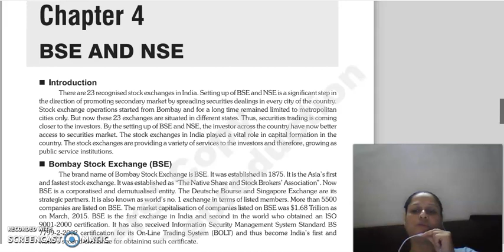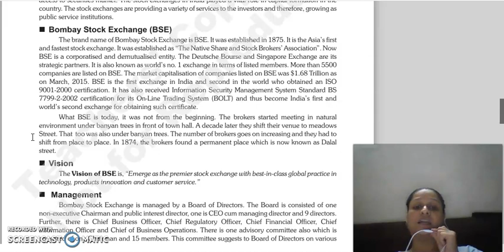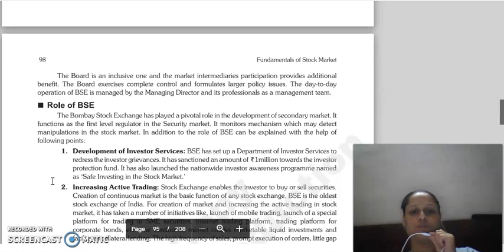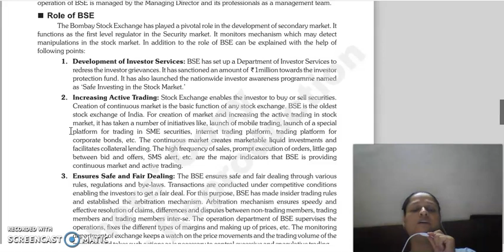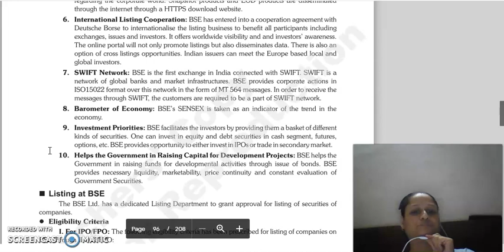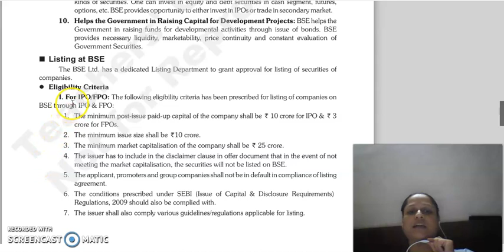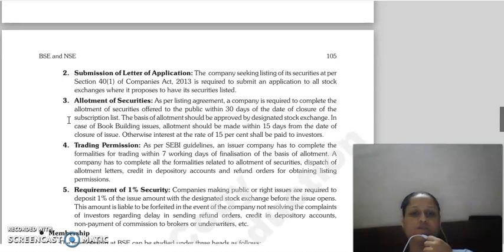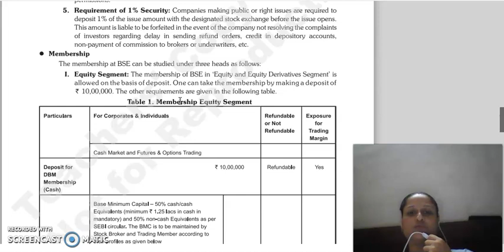fsm lecture, chapter 4, bse